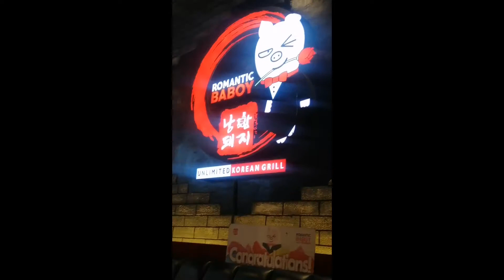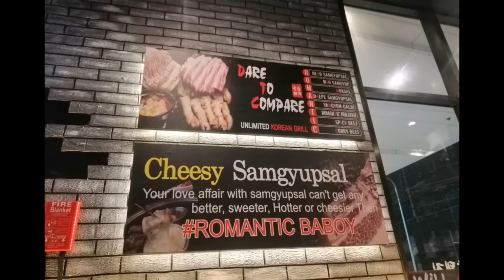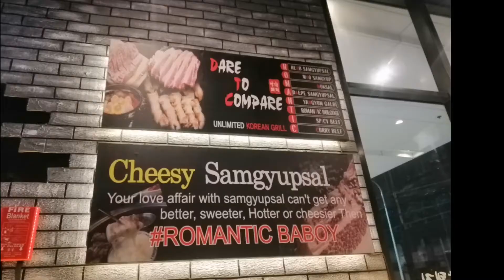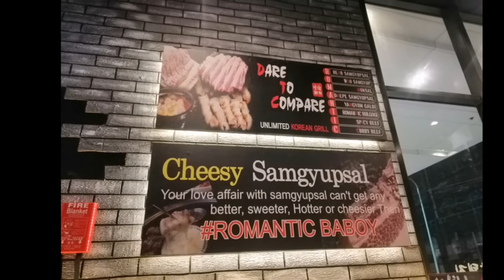Dinner @ ROMANTIC BABOY | Food Section | Samgyupsal Treat | Korean Grill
Simple dinner treat @ Romantic Baboy. Wala pa rin sawa. Nakakatakam pa rin.
Still having a fun time in grilling. I like their dishes, it is so yummy and tasty. Im so glad that we as Filipino ia adapting this culture.